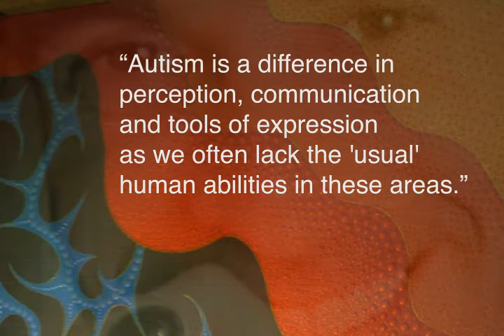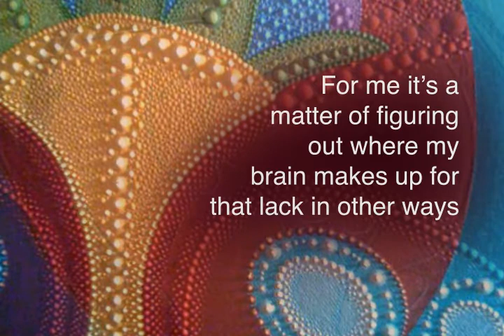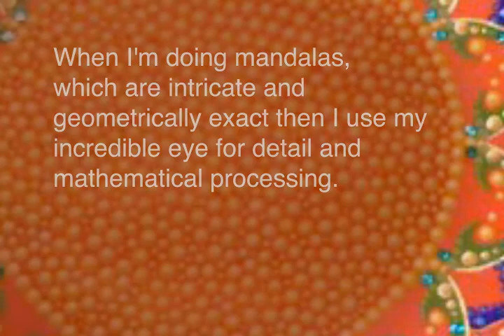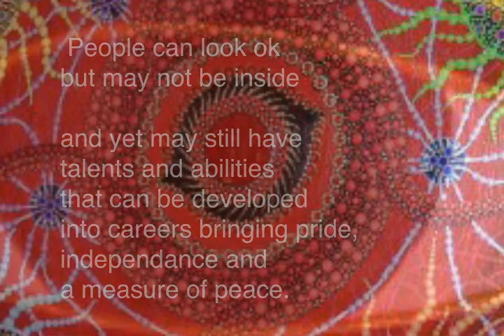Steven Coventry: Artist on the Autism Spectrum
Steven Coventry is an Australian artist.  He can reached and his work be purchased at "Mandalaman" on Facebook.  Video produced by Landon Bryce for thAutcast.com